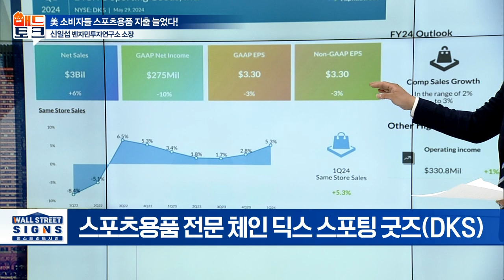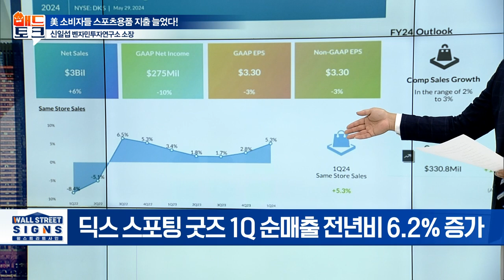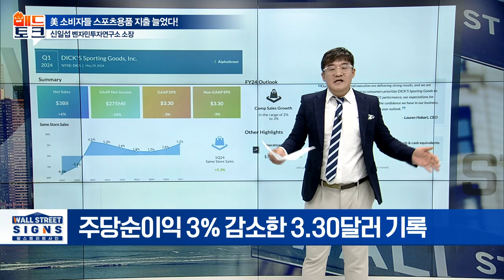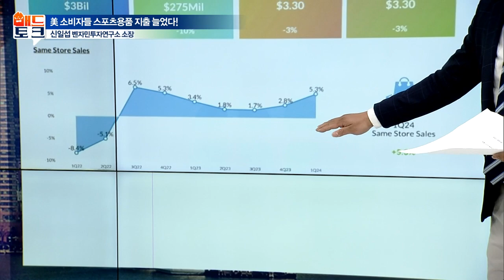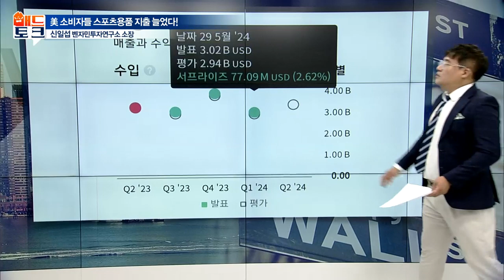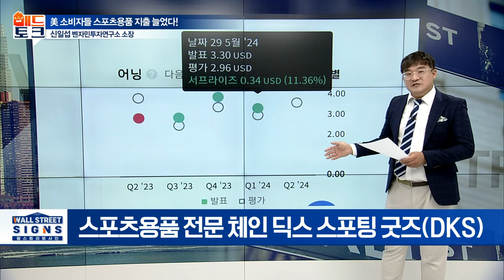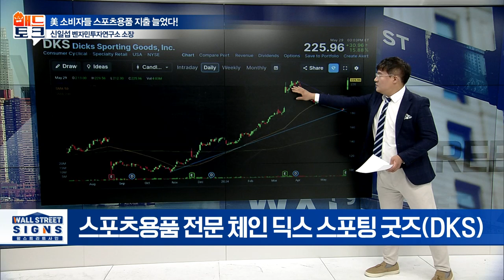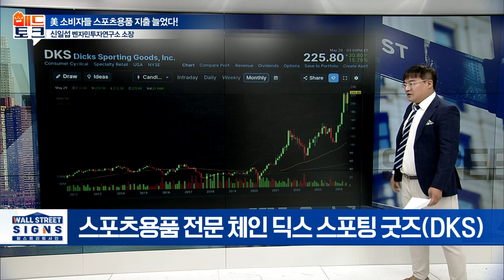스포츠의 봄이 왔다! (feat.딕스 스포팅 굿즈, 어닝 서프라이즈) | Market Signal (20240530)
스포츠의 봄이 왔다!
-딕스 스포팅 굿즈(DKS) 어닝 서프라이즈
-1Q 순매출 전년 대비 6.2% 증가
-비교 매출 5.3% 증가